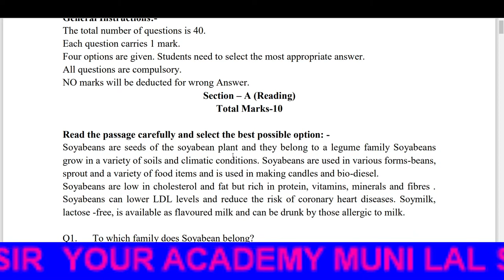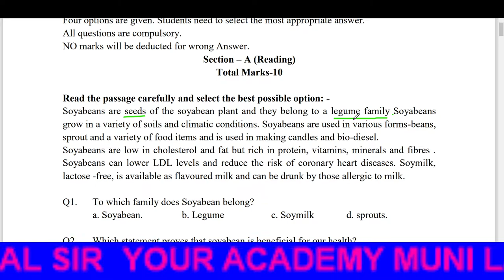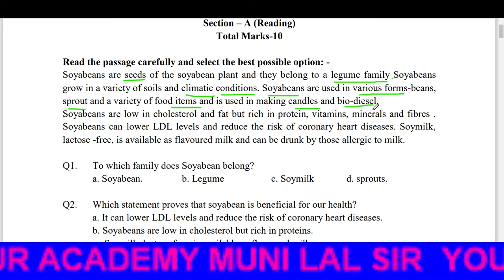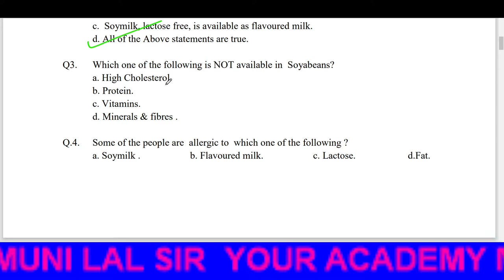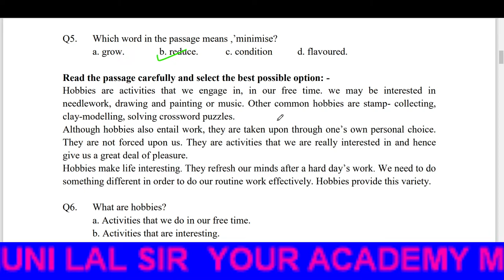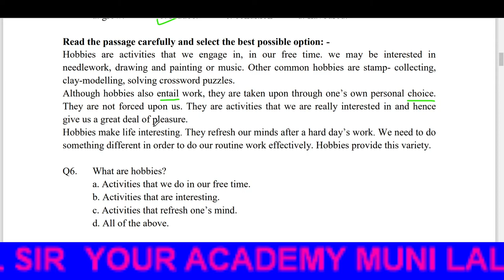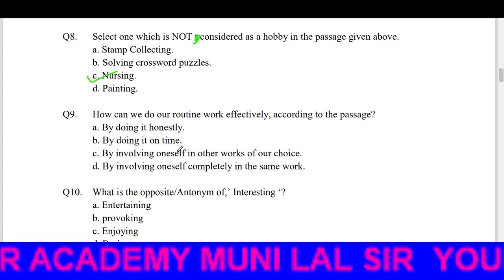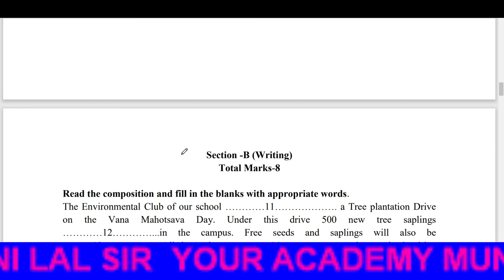CLASS 9 ENGLISH EXPLANATION OF MODEL SET 2 PART1 BY MUNI LAL SIR M.A. B.ED.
CLASS 9 ENGLISH EXPLANATION OF MODEL SET 2 PART 1  BY MUNI LAL SIR M.A. B.ED.